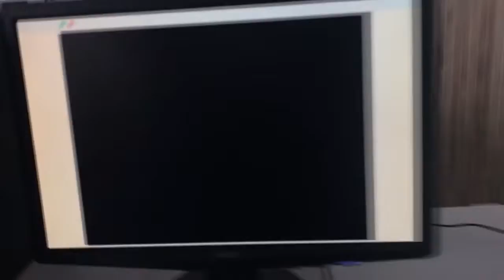The earth game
¿Quieres jugar a un juego? ¿Podrás elegir? Let's play.

Colegio La Enseñanza, Compañía de María SECUNDARIA 1-º-4º
Festival de Clipmetrajes de Manos Unidas